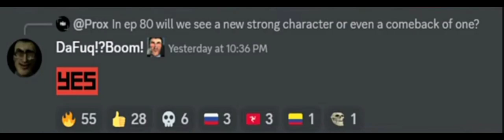skibidi toilet 80 leaks